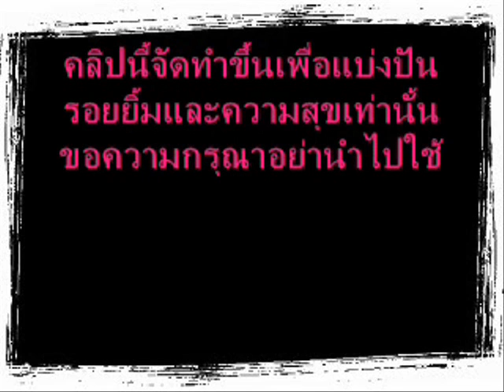Golf Mike@LG Starz talent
15/06/08@JJ Mall